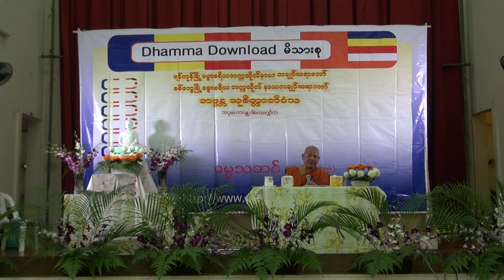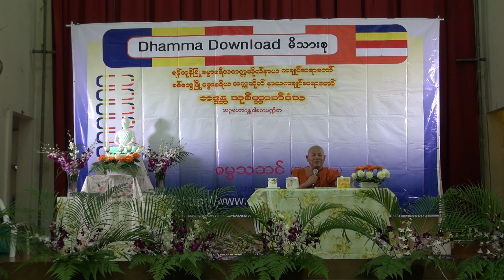ဓမၼာစရိယတကၠသိုလ္ နာယကခ်ဳပ္ဆရာေတာ္ဘဒၵႏ ၱသုစိတၱာဘိဝံသ။၁၉ -၁၂ -၁၅ ဆဌမပုိင္း(ညေန ၅း၄၀ မွ ၆း၄၅)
ရန္ကုန္ၿမိဳ႕၊ အလိုေတာ္ျပည္႕ ဓမၼာစရိယတကၠသိုလ္ နာယကခ်ဳပ္ဆရာေတာ္
စစ္ေတြၿမိဳ႕၊ ရခိုင္ျပည္နယ္၊ ဓမၼာစရိယတကၠသိုလ္ နာယကခ်ဳပ္ဆရာေတာ္
လွည္းကူးၿမိဳ႕၊ ဓမၼာစရိယဥယ်ဥ္ေက်ာင္းတိုက္ နာယကခ်ဳပ္ဆရာေတာ္
မႏ ၱေလးၿမိဳ႕ မစိုးရိမ္ တိပိဋက ပါဋိ ျမန္မာ အဘိဓာန္ က်မ္းျပဳ အဖြဲ႕ဝင္
အဂၢမဟာဂႏ ၳဝါစကပ႑ိတ
ဘဒၵႏ ၱသုစိတၱာဘိဝံသ
စကၤာပူႏိုင္ငံ ဒီဇင္ဘာ ရုံးပိတ္ရက္မ်ား အတြက္
ဓမၼစၾကာ ပါဠိေတာ္ ႏွင့္ ပရိတ္ႀကီး သုတၱန္ ပါဠိေတာ္မ်ား ရွင္းတမ္း အထူးသင္တန္း
ပထမေန႔ ၁၉ -၁၂ -၁၅ ဆဌမပုိင္း(ညေန ၅း၄၀ မွ ၆း၄၅)